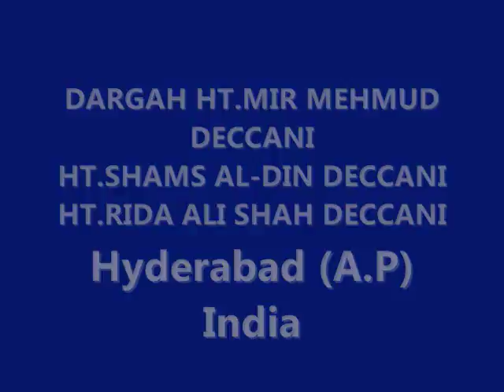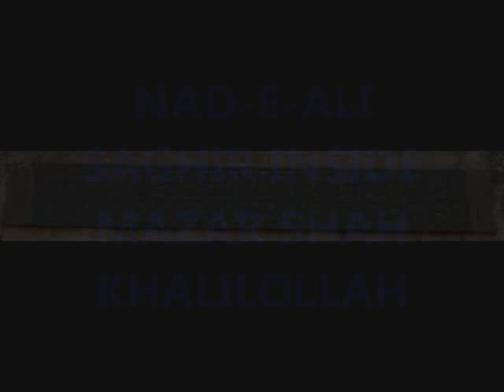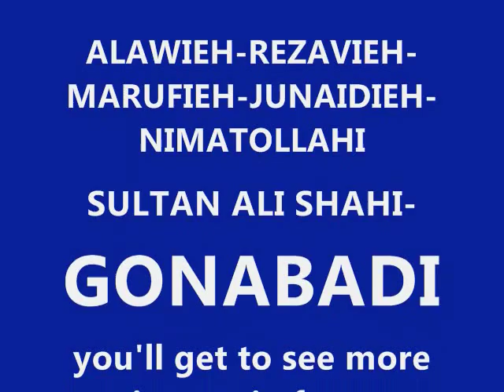HAZRAT MIR MAHMUD SHAH DECCANI-NEMATULLAHI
These are The Mazar of Ht.Mir Mahmud Deccani,Ht.Shams Al-din Deccani & Ht.Rida Ali Shah Deccani.located at rajindernagar hyderabad india.After 9 Aqtaab of bidar the silsileh shifted to hyderabad (but then bidar and hyd were called deccan)after the last qotb Ht.rida ali shah deccani Ht.Masum Ali shah (the next qotb)Shifted back to iran.HT Agha Sultan Hussain Tabandeh Rida Ali Shah(pbuh) visited Hyderabad in1969,in his second trip he got the mazar renovated,street to the hill top and water facility was done in between 1976 to 1977,and work was completed in 1980 under supervision of late agha ali kashani,late agha mohammed nazem.the mazar is frequented by fuqura.the pictures of his visit will be posted later.It is reported in the book Deccan ke Bahmani salatin that Ht.Rida Ali Shah deccani on every friday used to visit the grand mecca masjid mosque while returning,visit his murid the mutawali of ashur qane of hussaini alam and spend the night there and the next day he used to go back to pahadi (as it is called).in the night the 2nd nizam of deccan used to send dinner for SHAH during his stay at hussaini alam.that's a brief hystory from history books.